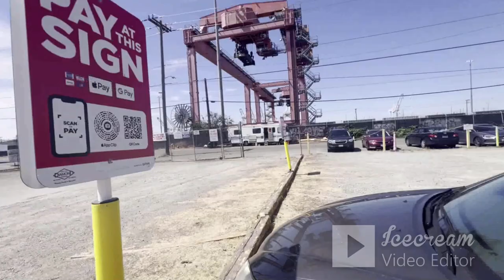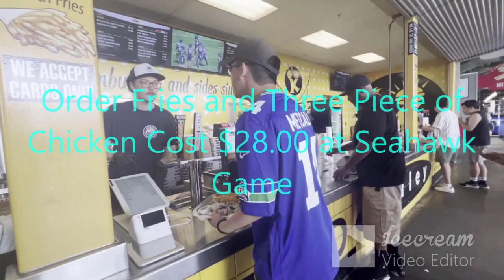Seattles Seahawks Fest Practice at Lumen Field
8-3-2024 My Son and I went to see Seahawks Fest Practice at Lumen Field. SEATTLE, Wash. -- The Seattle Seahawks Football Fest practice the team's first preseason game. The event will include a mock game, live music, food trucks and an autograph session with the players. Seahawks Football Fest is scheduled for Satursday August 3 at Lumen Field.